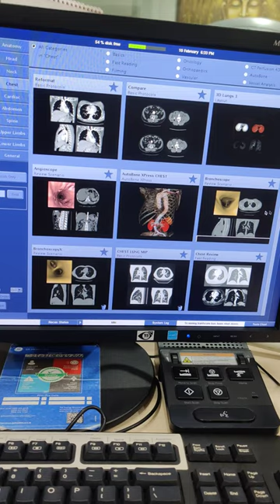hrct chest bronchoscope ge32 slice healthcare